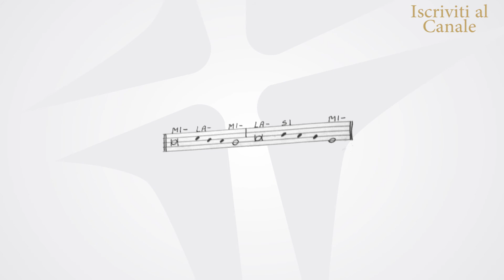7° salmo | Veglia Pasquale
Crea in me, o Dio un cuore puro